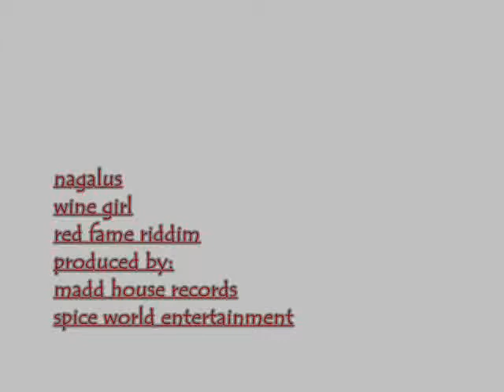Madd House Family..nagalus..wine girl.red fame riddim.wmv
Madd House Family to the world